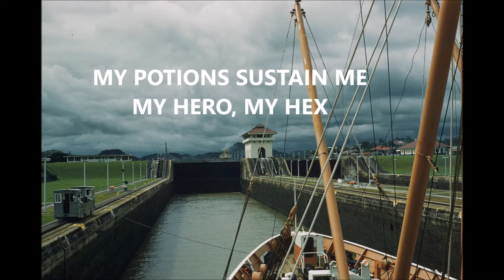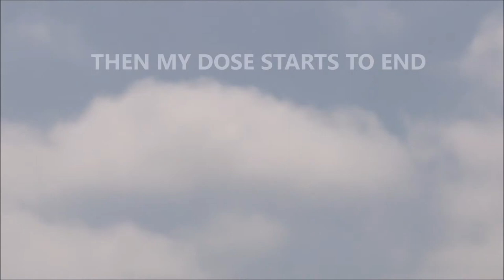SEGMENTS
Poem compares daily dosing regimen of Parkinson disease medications with ships navigating passage through the Panamá Canal.

Filmed by Clay Campbell
Photography by James F. Stevens

Soundtrack Scored by Lori Campbell
Inspired by En Barque,
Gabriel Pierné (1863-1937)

Written, Directed, and Produced by Lori Campbell
Lori Campbell Studios